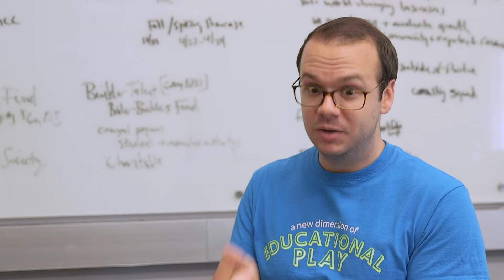$300,000 NIH award to boost STEM proficiency through augmented reality gameplay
Explore Interactive, a Purdue University-affiliated startup, has received a $300,000 Phase I SBIR award from the National Institutes of Health for its augmented reality platform to help students learn about science, technology, engineering and mathematics (STEM).